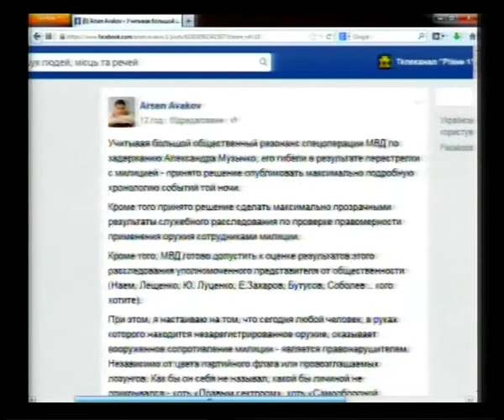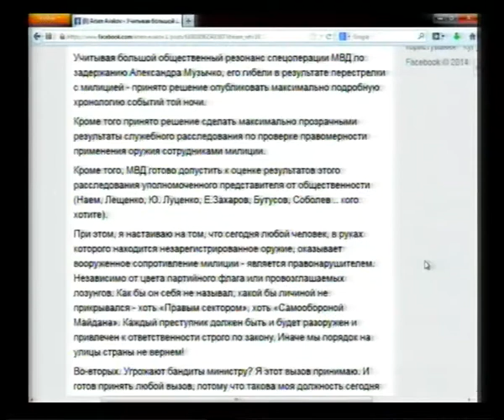Новини Рівного День 26.03.2014